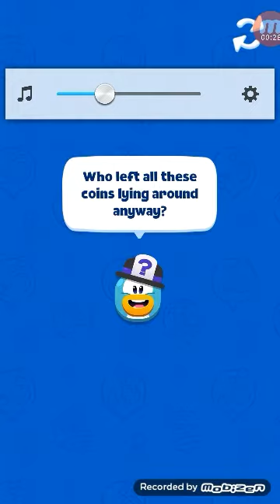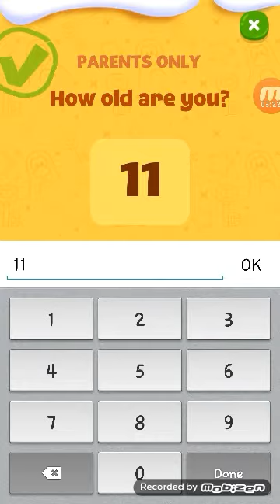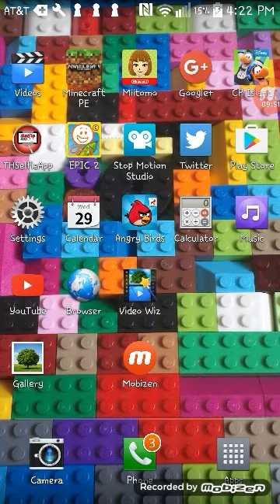Club penguin island adventures part 1